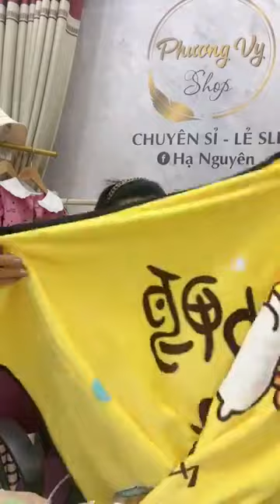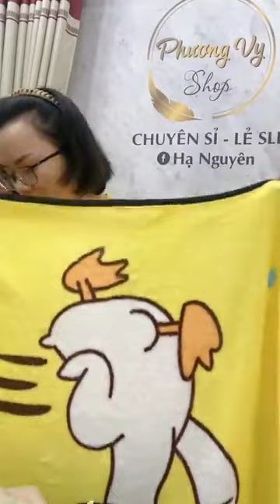Hải Mập vlog | Alo bé có ít ạ